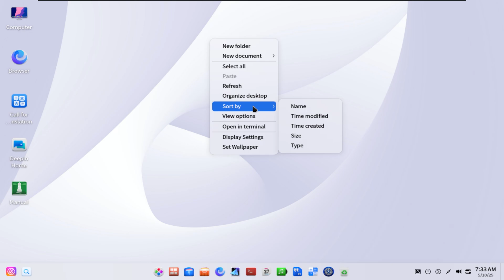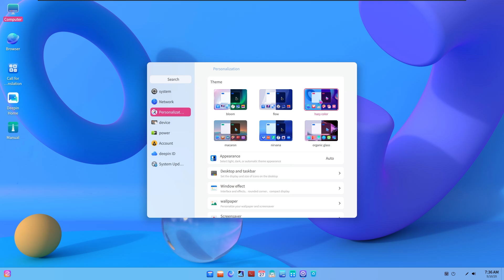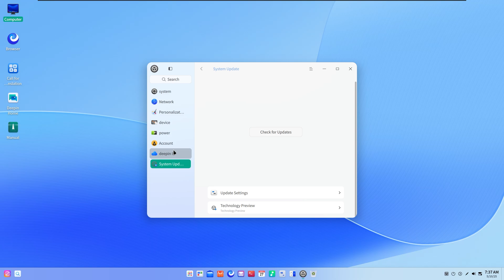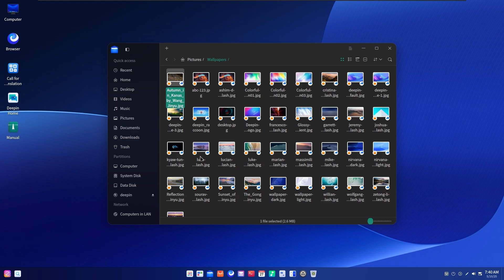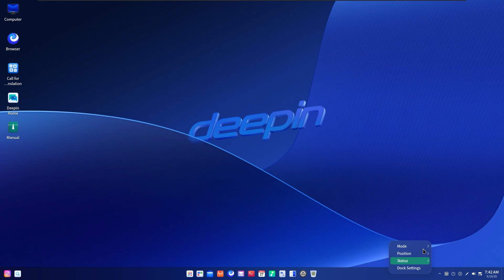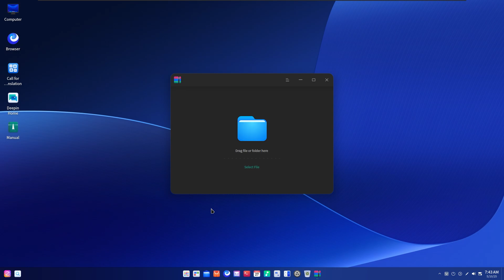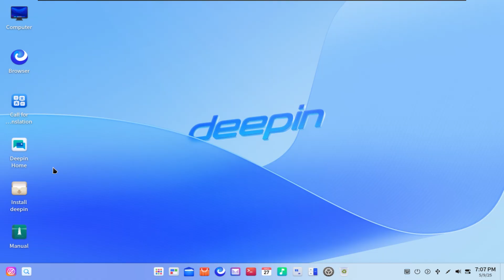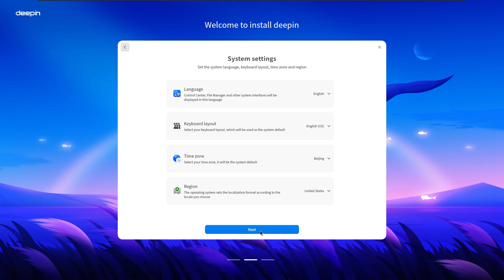Deepin 25 OS - Windows 11 Alternative | Linux Operating System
Discover the stunning Deepin 25 OS, a sleek and modern Linux operating system that is a powerful alternative to Windows 11. In this video, we explore the key features of Deepin 25, including its beautiful Deepin Desktop Environment (DDE), the innovative Treeland window manager, and robust AI integration.

The download link for Deepin 25 OS is in the comment